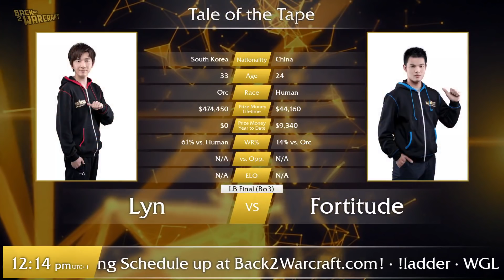WC3 - WGL:S '20 - March Pro Ro16: [ORC] Lyn vs. Fortitude [HU] (Grp B - WB SF)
🏆 WGL Summer 2020 - March Pro Qualifier

Ro16 - Group B - Winnerbracket Semifinal
[ORC] Lyn vs. Fortitude [HU]